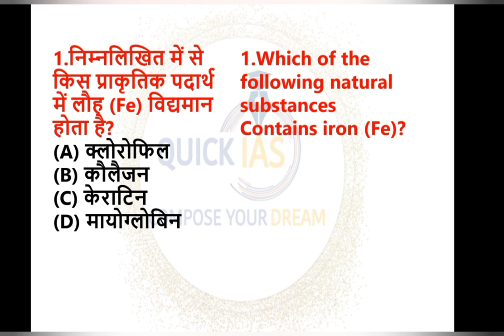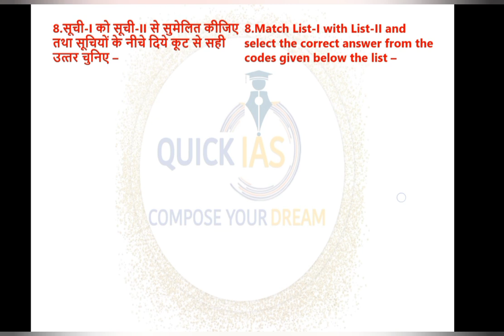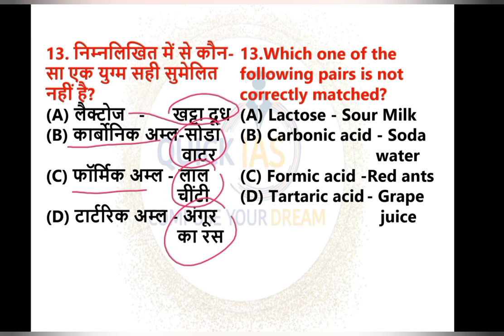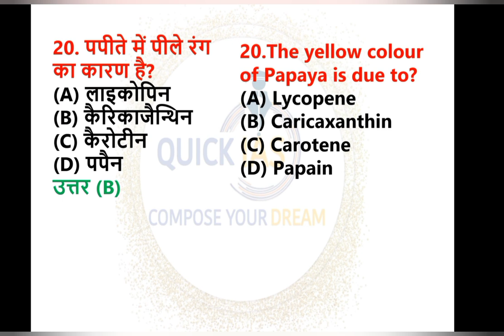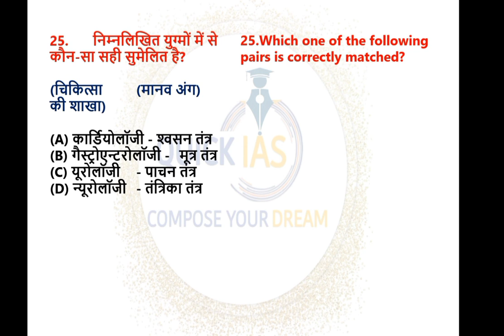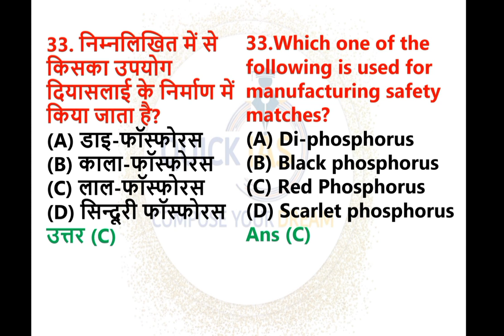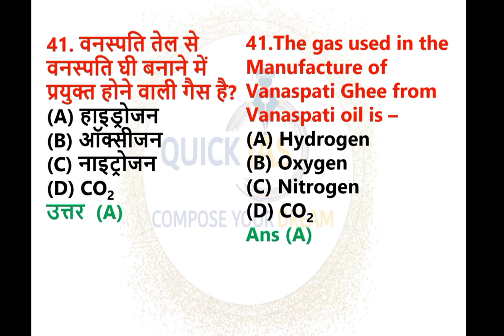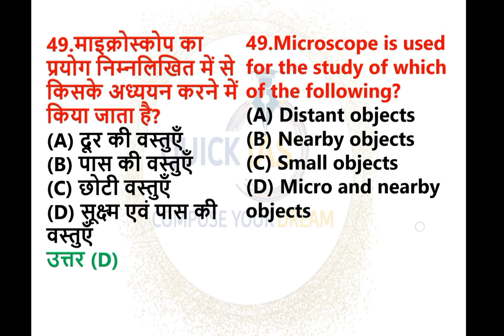68th BPSC PT EXAM | General Science MCQs practice set | सामान्य विज्ञान | Quick IAS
68th BPSC PT EXAM | General Science MCQs practice set | सामान्य विज्ञान | Quick IAS